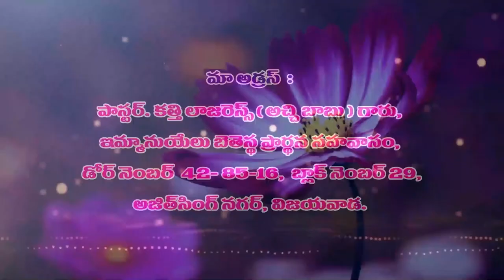lazarar garu 30 3 22